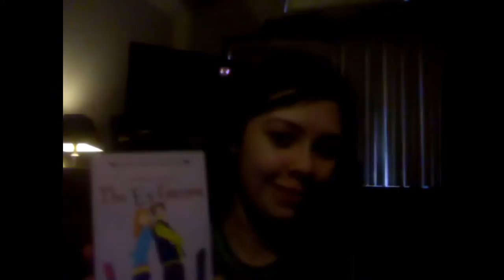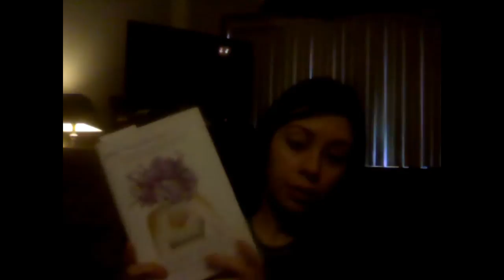Book Blog: Romance, Vamps, and Weddings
The second half of the books I've read recently. This one has The Ex Games by Jennifer Echols, Kiss of the Rose by Kate Pearce, and How I Planned Your Wedding by Susan Wiggs and Elizabeth Wiggs Maas. Happy Reading.